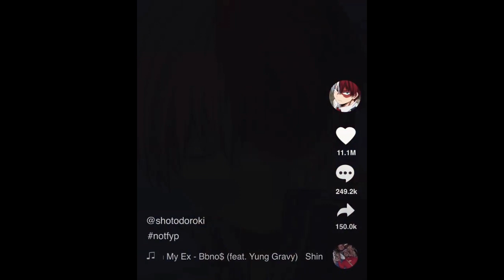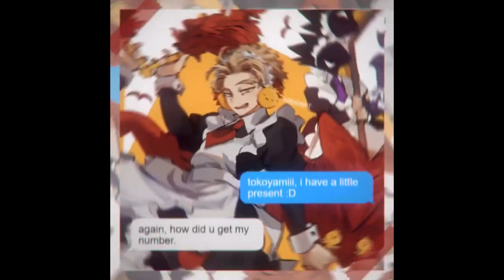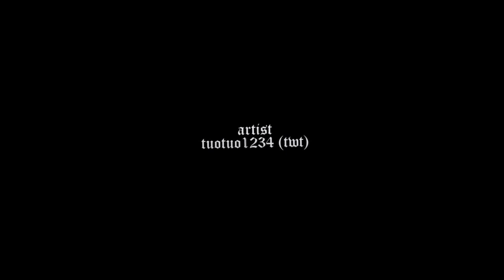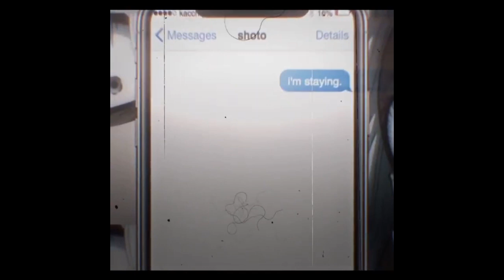My Hero Academia Edits 81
Credit
Kacchqn